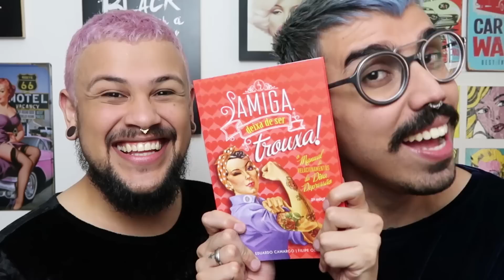"Namoro um ator da Globo GAY e ele não me assume" | Diva Depressão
Mais um "Amiga...", no ar! Mais perguntas safadinhas, polêmicas e com as nossas respostas cheias de tapas na cara da sociedade, porque se não for pra falar a verdade, a gente nem posta vídeo, né amores?